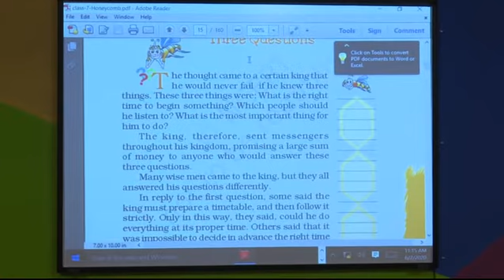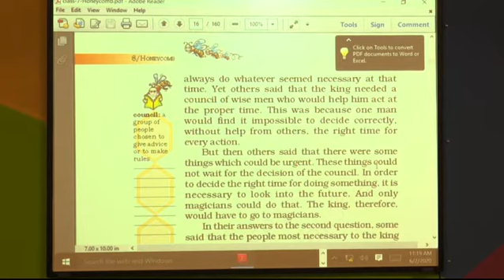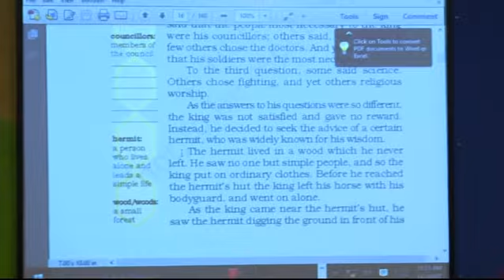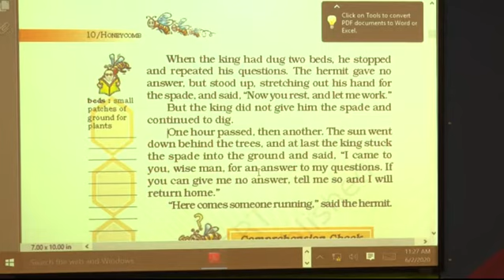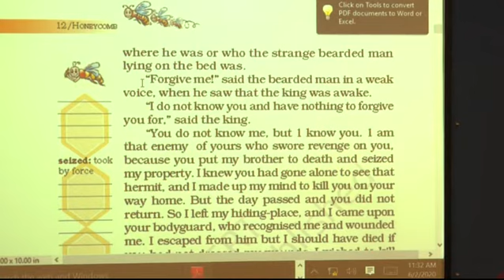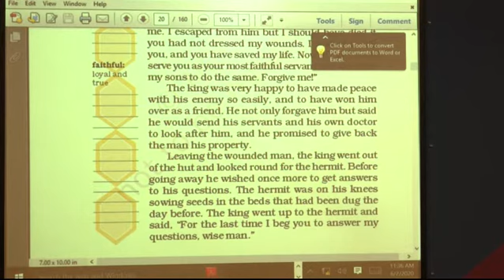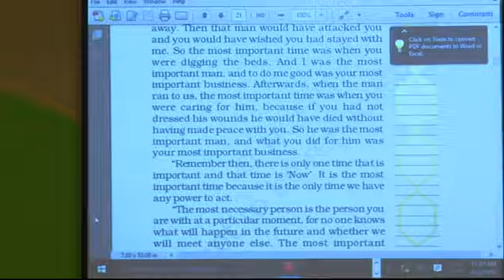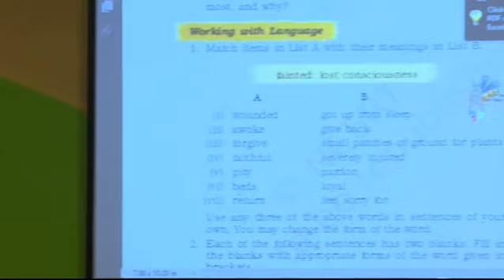G7 EPISODE 1 L 1 THREE QUESTIONS